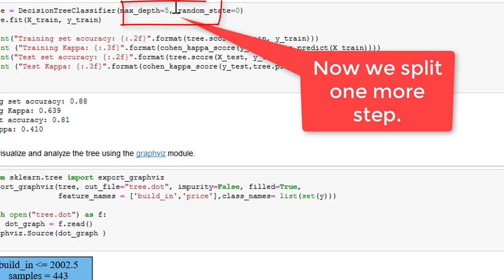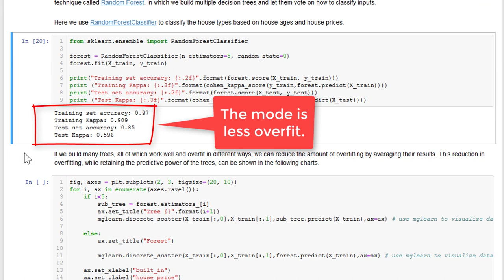Decision Trees, Random Forest, and Gradient Boosting Trees in Python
Demo of applying Decision Trees, Random Forest, and Gradient Boosting Trees in python with sklearn.